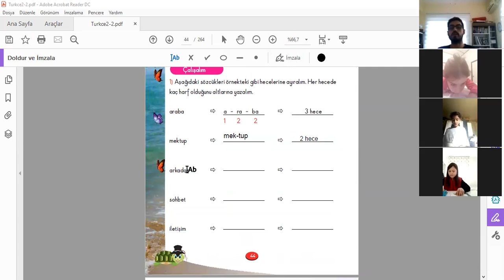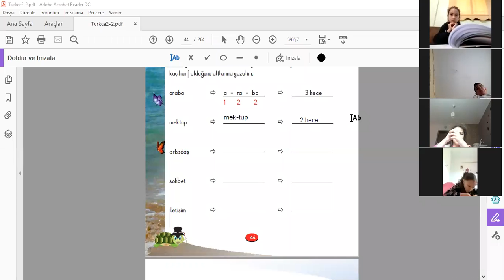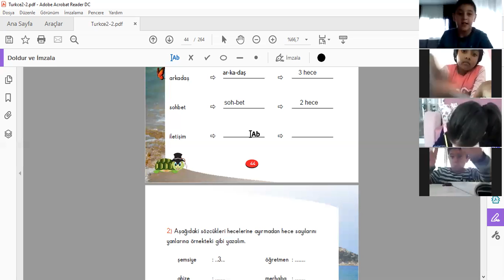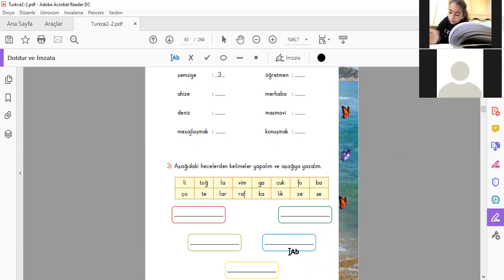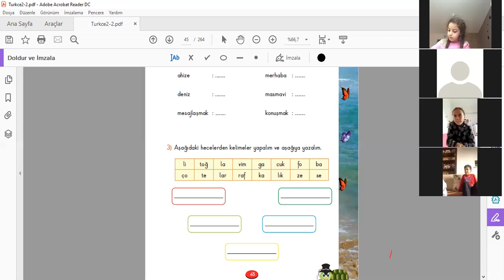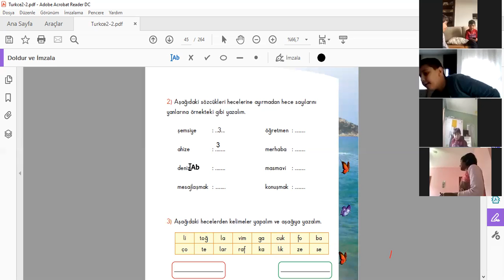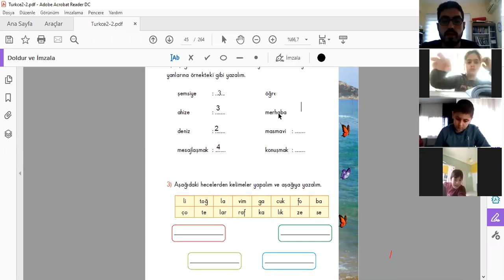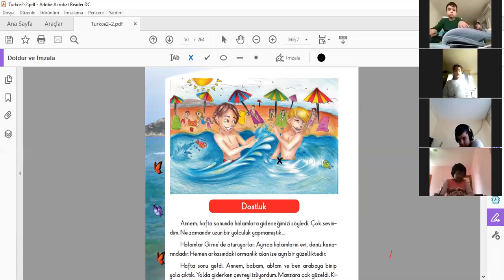Türkçe 030221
2 BEYAZ Türkçe 030221